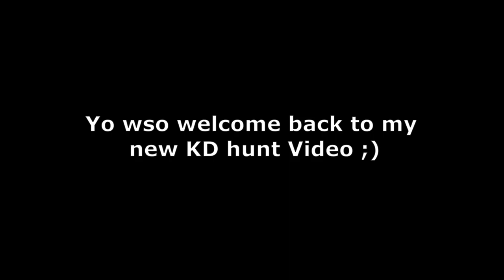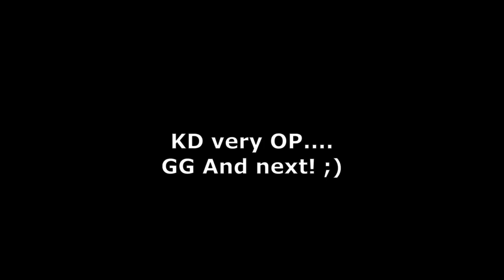King Dragon Hunt - 2022 Edition | Luca mope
PC inspects:

Grafik cart

CPU (Prozzessor)

Ramsticks: (16GB)

power adapter